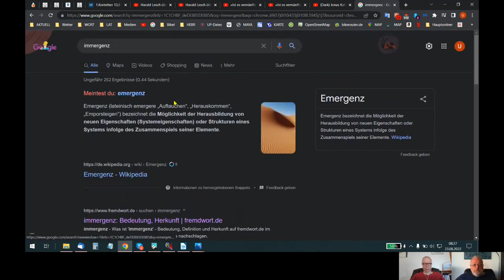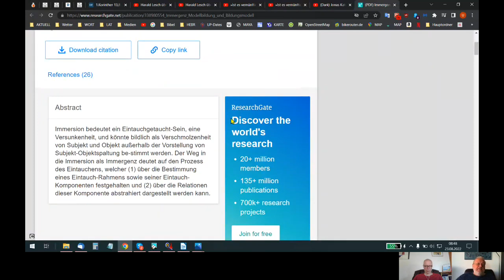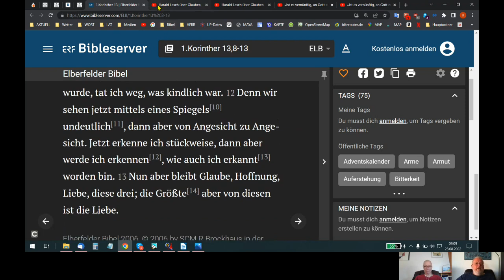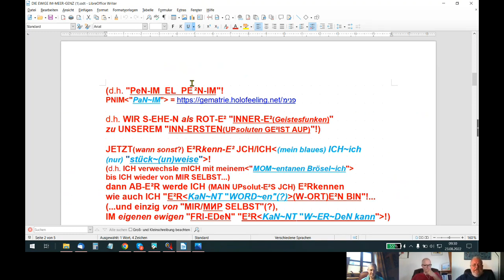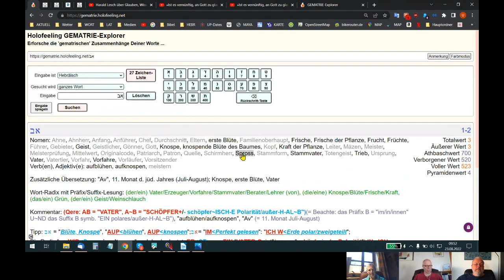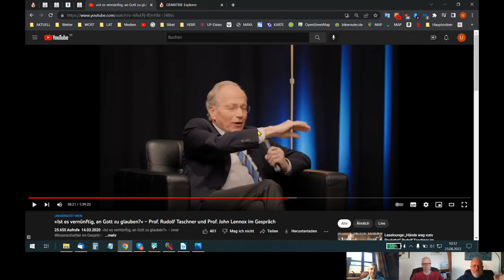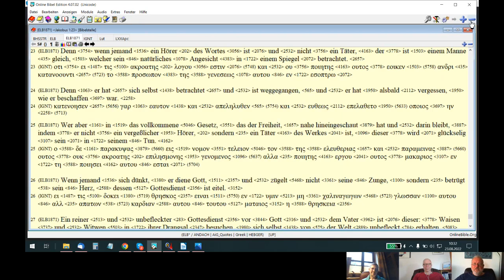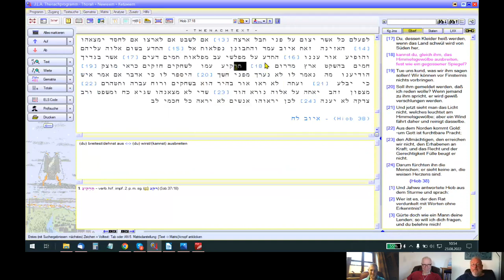🆙 HOLOFEELING - "Die EWIGE IM-MEER-GENZ"(?)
Skypegespräch Udo - Holger - Helene vom 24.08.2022